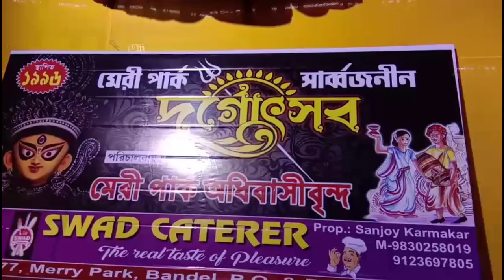গামছা দিয়ে তৈরি প্যান্ডেল উদ্বোধন করলেন চলচিত্র জগতের ভাস্কর বন্দ্যোপাধ্যায় ll